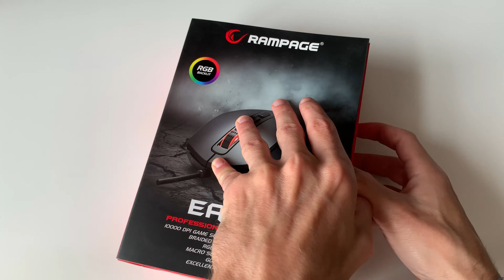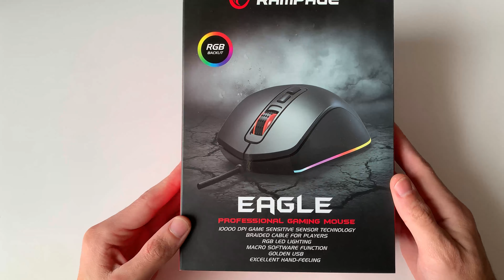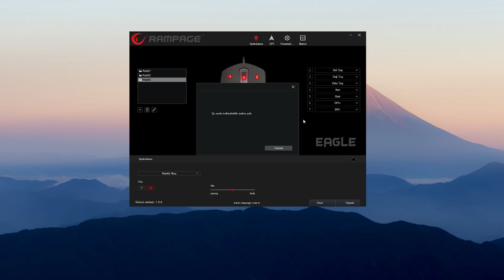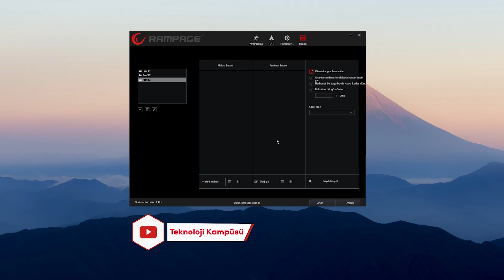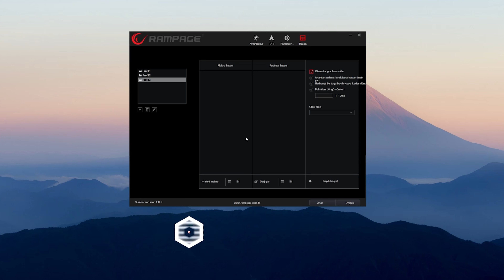RGB Sevenlere! - Rampage EAGLE Oyuncu Mouse İncelemesi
Herkese Selamlar,

👇🏼 Bu Videoları İzlemeyen Çok Şey Kaybeder 👇🏼